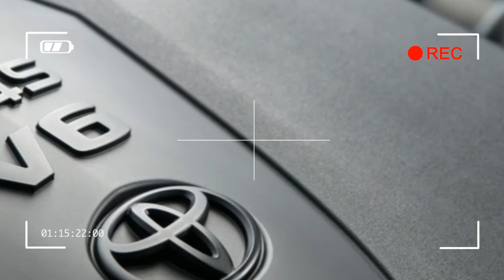Toyota CAMRY XLE v6 test drive-NEW FUTURE[Automobiles cars]2018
Toyota CAMRY test drive-NEW FUTURE[Automobiles cars]2018,
Toyota Camry is all new, and it seems to mark an all-new direction for America's best-selling car. For years, there was a huge disconnect between how critics and car shoppers viewed the car. Buying a Camry was safe. The car was reliable, reasonably affordable and would have decent resale value. It was also a totally underwhelming vehicle to drive and live with. It was soft, full of cheap plastic and handled like an small boat in a storm.

That's not the case with the new model. Toyota and Lexus both have been vocal about improving their images in the eyes of enthusiasts. The new Camry shows a car can possess all the traits Toyota owners expect while improving the overall product. It's no longer a distant runner behind the competition from Honda, Mazda, Ford and Hyundai.

Associate Editor Joel Stocksdale: I came away quite impressed with the new Camry, especially with the V6. Mainly I was impressed that it can actually be enjoyable to drive with a bit of vigor. Throw it into sport mode, and the steering hits a sweet spot of weight and even some decent feedback that pulls you into the driving experience. It doesn't feel quite as precise as some competitors, and in normal mode it feels a tad light and numb, but it's still a good helm overall. The body stays pretty flat for a midsize family car, too. And with the V6, you've always got plenty of grunt, and the delivery is very smooth. Toyota could do a little more work smoothing the V6 out.

I rather like the way the interior looks. It's not like anything else you'll see on the market, especially the wavy dash trim on the passenger's side, but it works and it's put together with the usual Toyota quality, save the stiff, cheap-feeling leatherette. I do have some gripes with the ergonomics, though. The front seats feel too firm, and the lower cushion needs another inch or so of length for long-legged drivers. The infotainment isn't especially user-friendly either, with lots of menus to sort through. Toyota also needs to give up on its Entune app for infotainment integration and adopt Apple CarPlay and Android Auto. But overall, the Camry is a strong competitor in the midsize sedan segment, and it finally has a bit of soul, too.